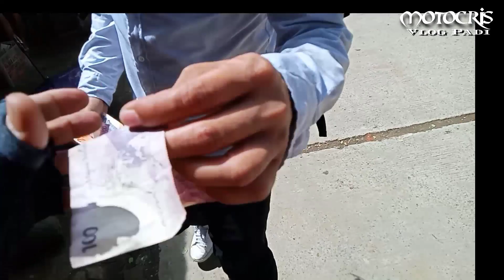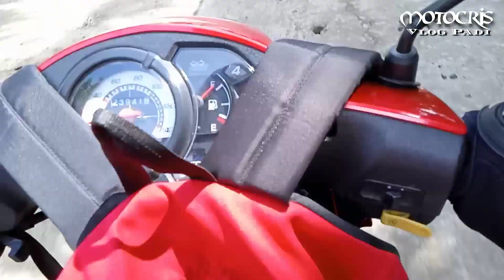Part 3 ng aking MotoAdventure vlog/Sa bukana ng Brgy.Calawis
Orayt mga Padi heto na ang Part 3 ng aking vlog sana ay patuloy nyong suportahan ang ating channel.Maraming salmat sa inyong lahat.RS in full Throttle.